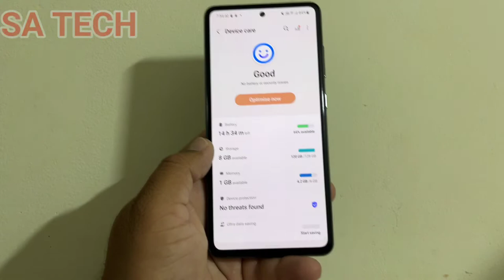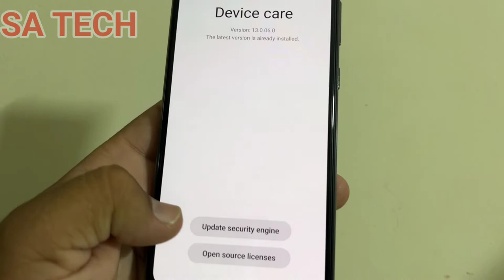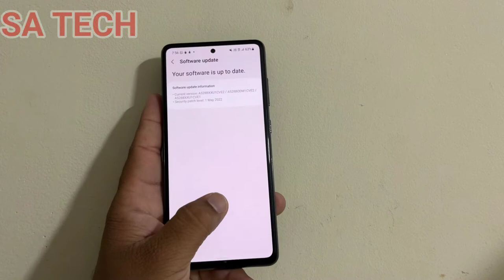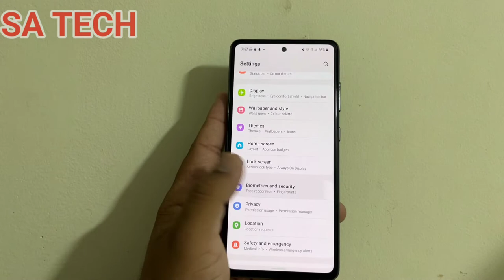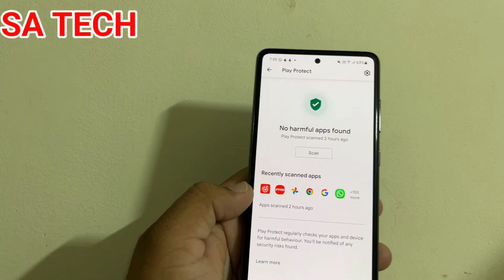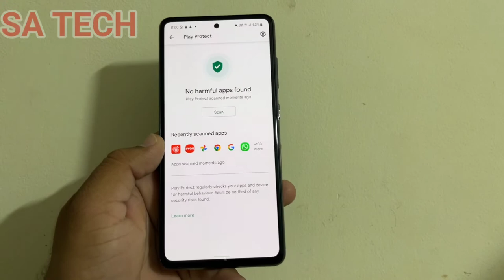Security Tips For Samsung Galaxy